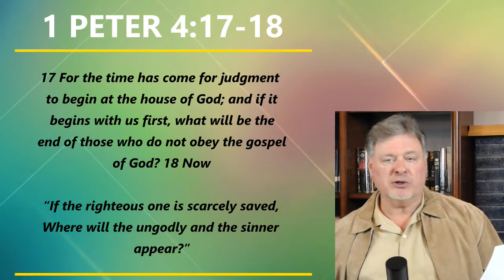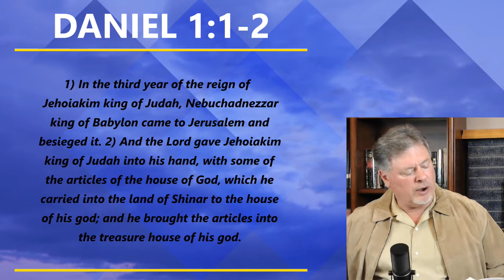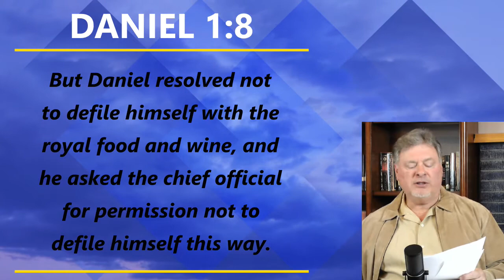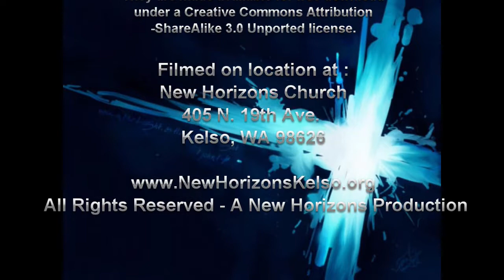DANIEL: God is my Judge / Pastor Larry Rogers // NEW HORIZONS CHURCH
In this part of the Daniel series, Pastor Larry looks at the origination of Daniel's name, values, and how we identify who we are in faith.
A New Horizons Productions. Filmed at New Horizons Church in Kelso, WA.